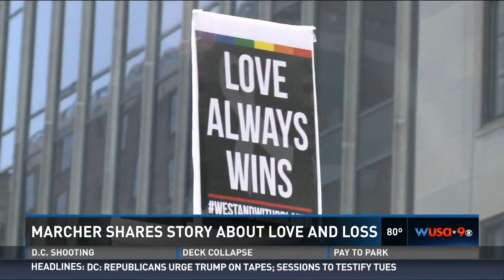WUSA HD 20170611 2318